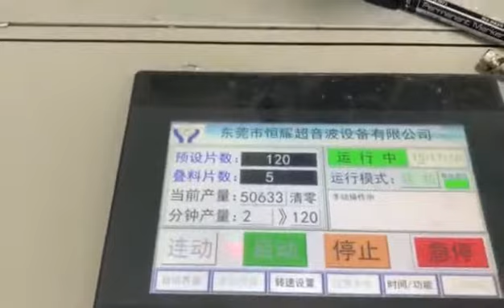High speed medical mask machine